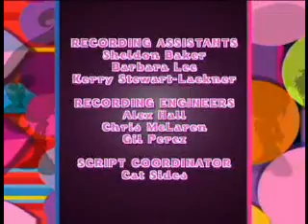Trollz - The Dating Game Episode 10 (Part 3)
When Jasper decides to have a party, Topaz is left Trolled over by the love train and will do anything for an invite. In an effort to win him over, Topaz uses spells to first change herself then accidentally changes Jasper into a sneaky geek. As per Cinderella rules, the BFFL have 'til midnight to change Jasper back into Topaz's sweetie-pumpkin-- but can they escape detention first??